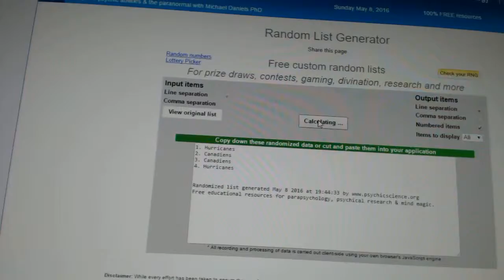C&C #6044 Multi Randoms